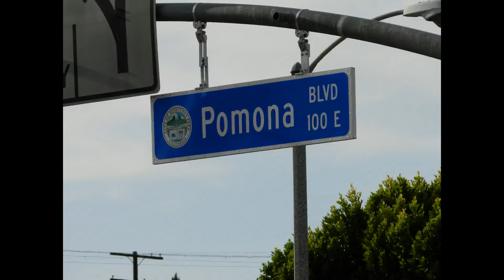Child Custody Attorney Monterey Park Ca | Family Lawyer Alhambra Ca | Attorney Pico River Ca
The Law Offices of Beatriz A. Pelayo-Garcia understands that while this is a legal case to many, to the client - it is his or her life! With this in mind, clients may often be emotional and unclear about their issues regarding a divorce or family law matter. We emphasize a candid and compassionate approach to helping a client understand options at all stages of the family law process to produce the best result for the individual and the entire family.

Video Produced by: Sevilla Local Media